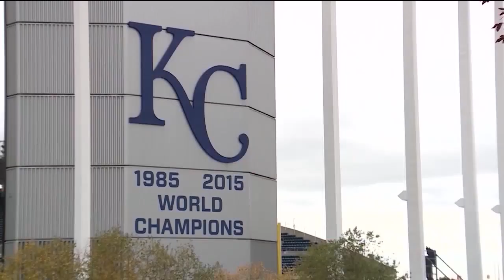Legislators vote down one proposal to help Chiefs stay in Jackson County, MO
Jackson County, Missouri legislators voted down one of two proposals to help the Kansas City Chiefs stay on their side of the state line.